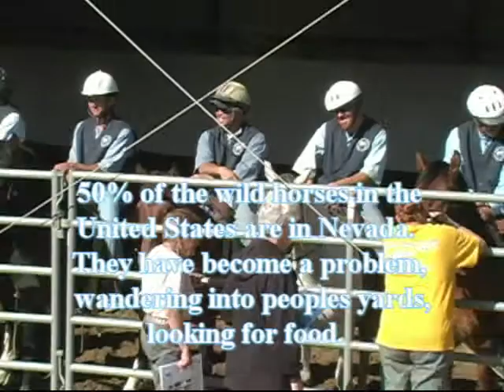Amazing Prison Mustangs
On Saturday, May 31st, 2014 the Northern Nevada Correctional Center had an auction of 17 horses and 1 burro, all trained by inmates.  At the auction the men got to show off their horses and their work.  The mustangs are in competition with land developers, ranchers and humans in general, and unless they become useful members of society their outlook is grim.  This is a good solution for the many mustangs that have already been rounded up.   Every four months a new batch of mustangs graduates to new homes.  I think many people would pay to see this show  Very impressive and sometimes funny.